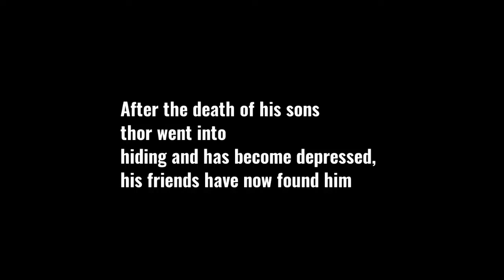Rune king thor when he realizes Kratos is coming